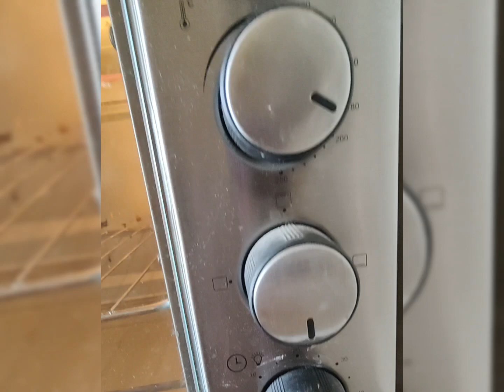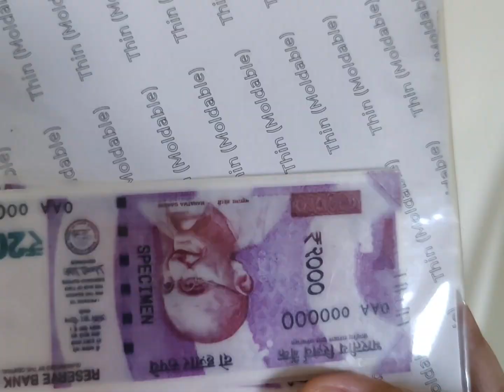Easy pineapple cake| bakery style pineapple cake | office theme cake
Easy pineapple cake| bakery style pineapple cake | office theme cake | New trick for cake decoration | New cake design

pineapple cake | office theme cake | New design